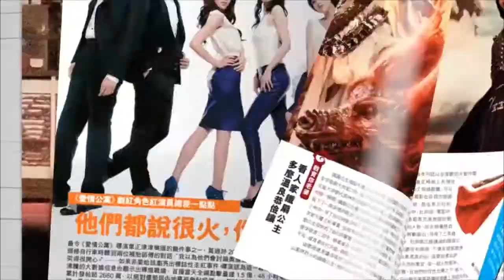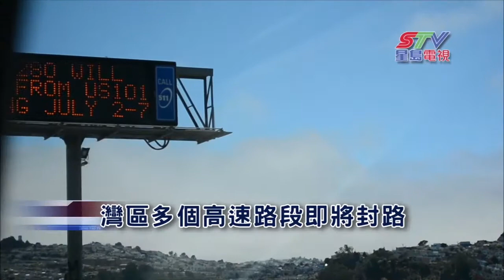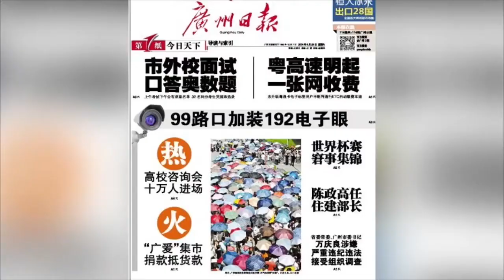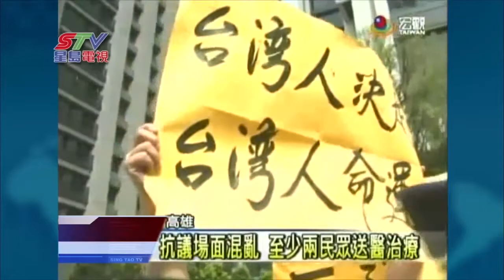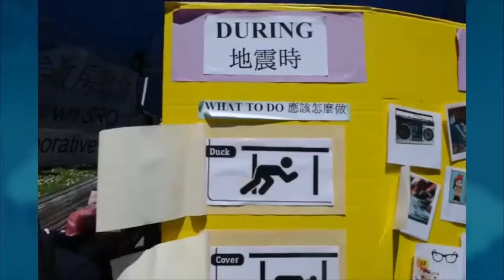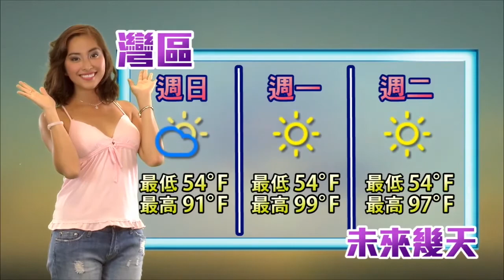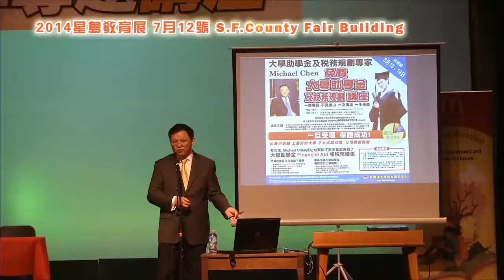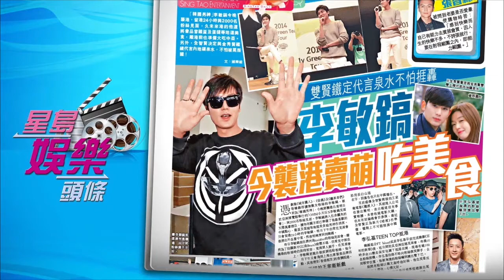(國)06/27星島電視新聞